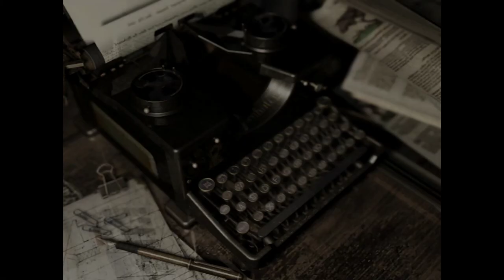Resident Evil HD [9] The Eyes Have It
A ton of sloppy play in this video.